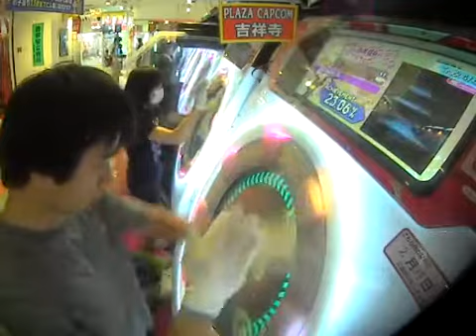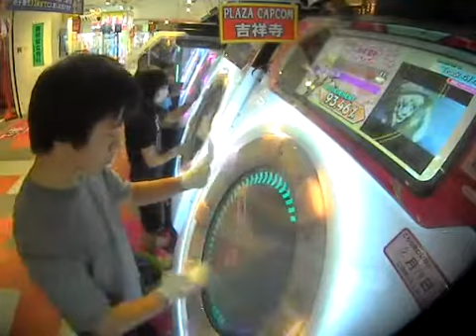【1速】月に叢雲華に風 AP 【maimai】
player:Pet*H07 | 噛み合わなさすぎて()